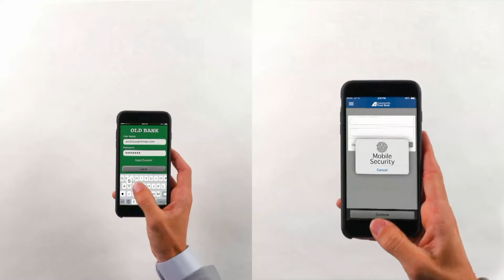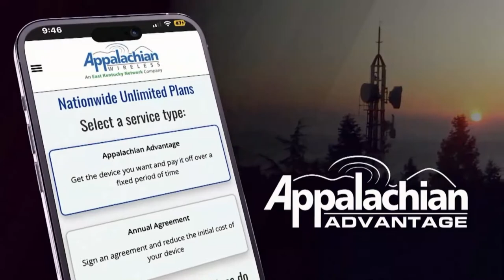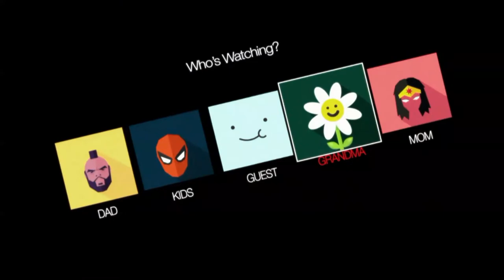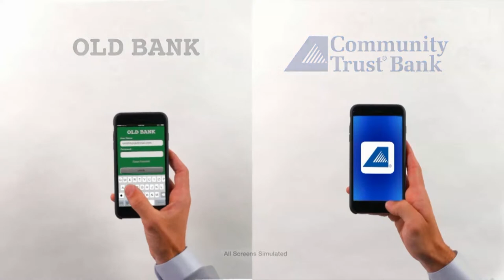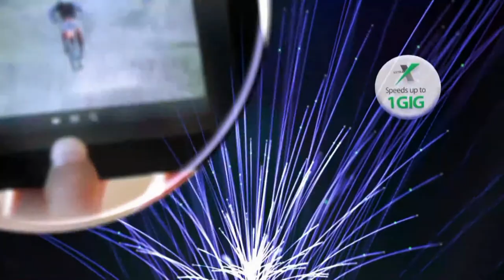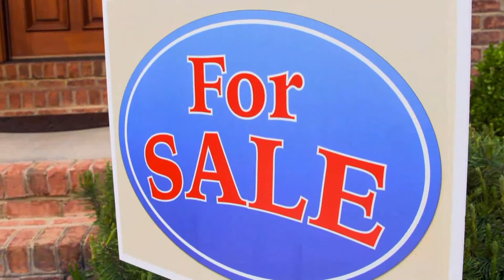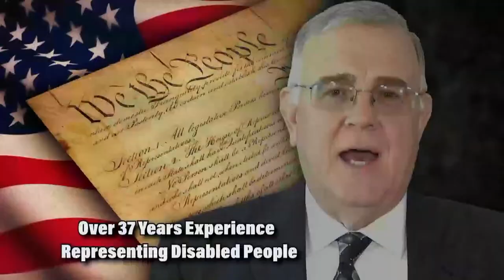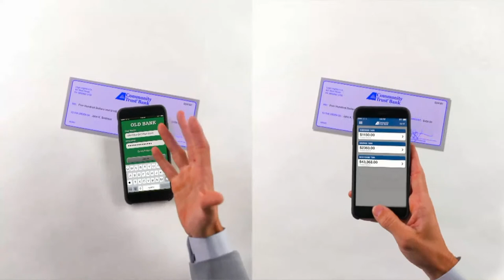Prestonsburg vs. Betsy Layne - Boys High School Basketball (2.10.2023)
Live from the Hill at Betsy Layne High School we have the Blackcats coming to take on the Bobcats in a doubleheader event! Watch LIVE on our WPRGtv Facebook Page, YouTube Channel, Twitter Page, our on WPRG TV 5 / HD 105, and listen on the radio on WXKZ 105.3!

Brought to you by: Appalachian Wireless, John Greer Hunt, Ky Farm Bureau, Community Trust Bank, Gearheart Fiber, AfterShock Preparedness & Natures Pantry Foods, Gearheart Security, Attorney John Earl Hunt, Coalfields Telephone, Howard Family Pharmacy & Gearheart TV.